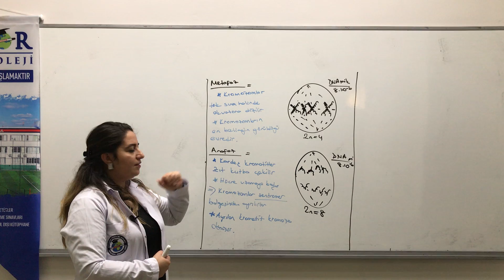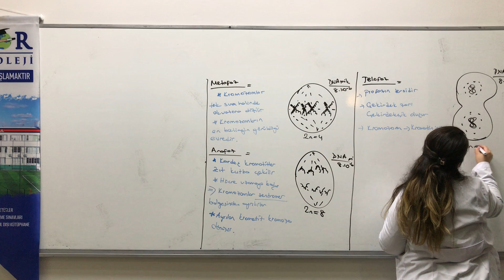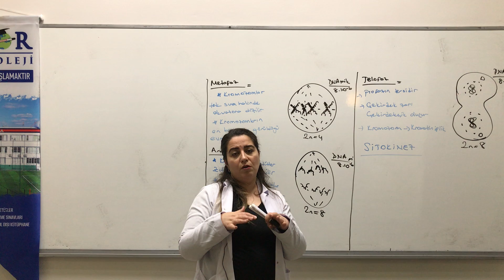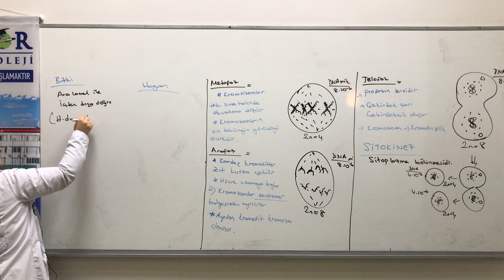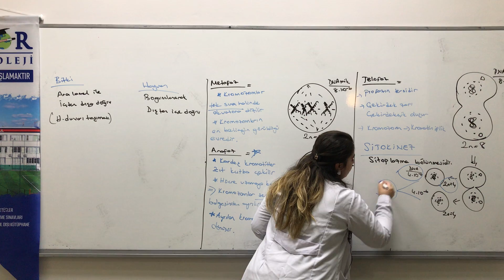MİTOZ BÖLÜNME 02